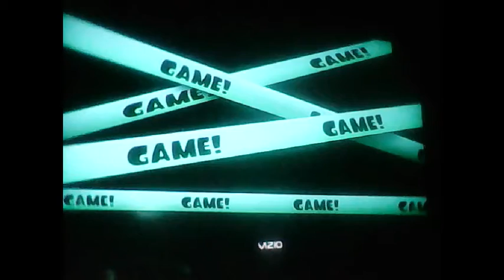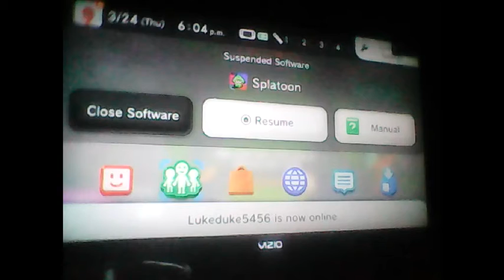Splatoon # 14 Turf War NOSCOPE! (Nino Splatmagazma)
Have not continued splatoon in a long time seriously! Glad to be back doing more splatoon videos! Hey who wants super smash bros Wii u project m? Could project m for Wii u be possible? Let me know if you all want me to make a Wii u project m video! Speaking if project m Wii u could be possible.